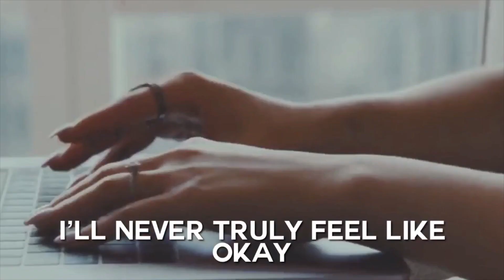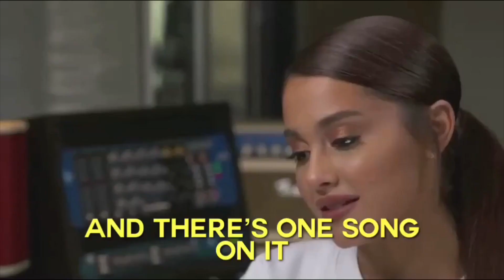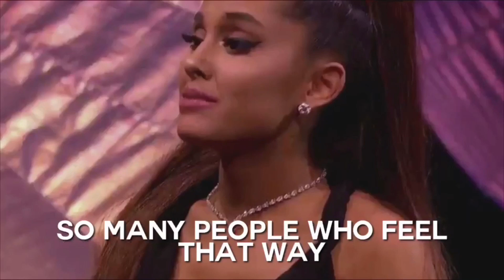This Video Will Make You Love Ariana Grande (Part 2)